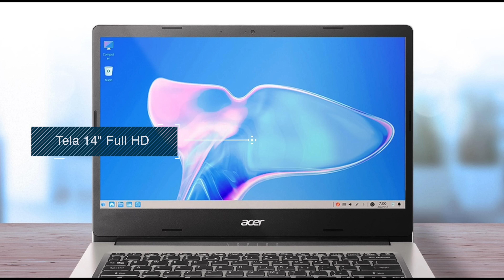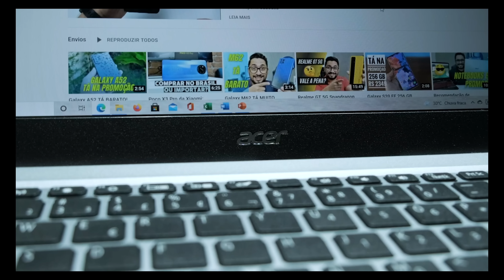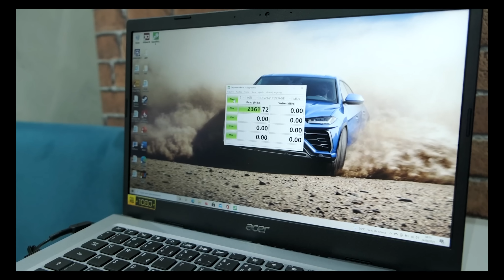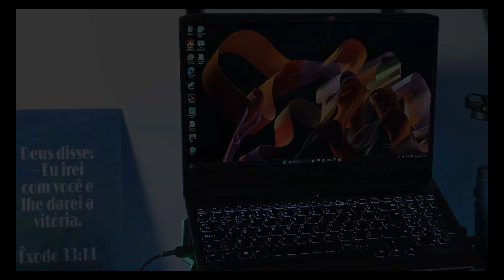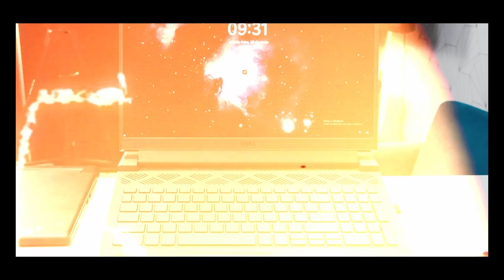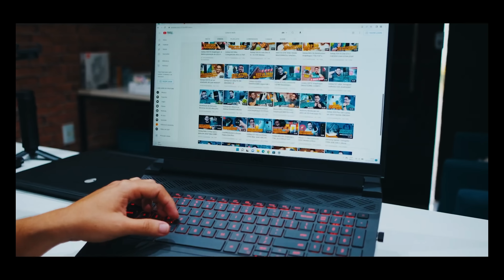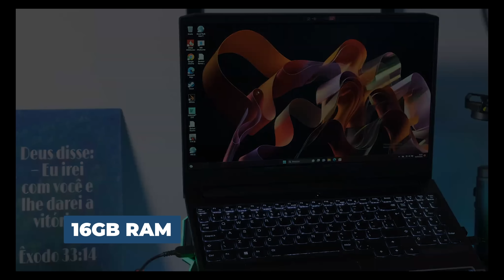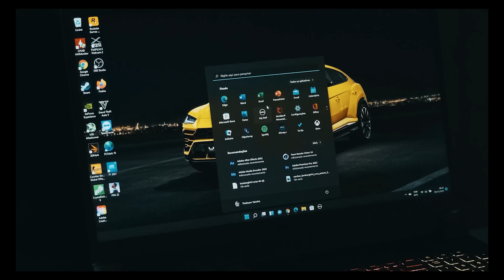Melhores Notebook CUSTO-BENEFÍCIO 2023! [OPÇÕES de R$ 1300 a R$ 7000 No Segundo SEMESTRE]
Melhores Notebook CUSTO-BENEFÍCIO 2023 com opções para todos os gostos e bolsos! De R$ 1300 a R$ 7000 mil reais, estes são os melhores para comprar no segundo semestre de 2023.